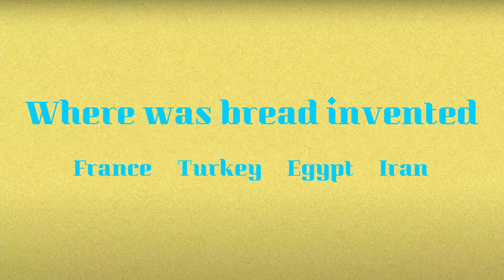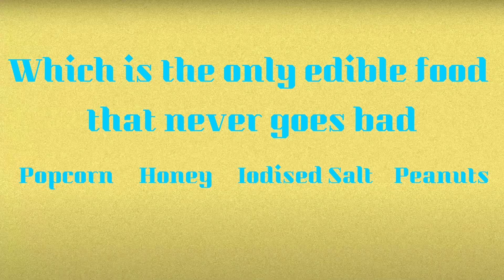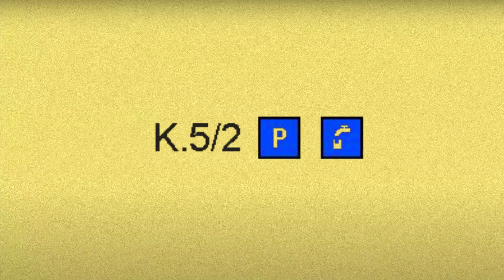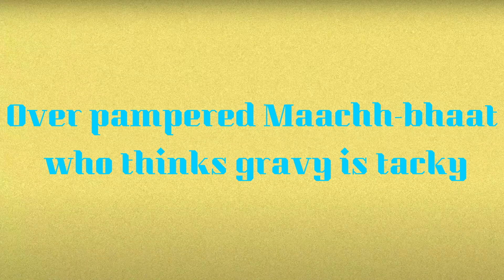Test Your Food Knowledge | Fun Food Quiz | Food Challenge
Time for a Food Quiz. Let's test your food knowledge in a fun chat with 2 foodies along with a dash of food trivia and a sprinkle of fun food challenges.